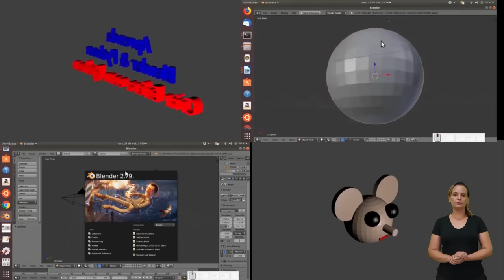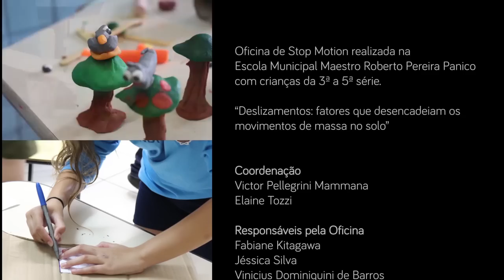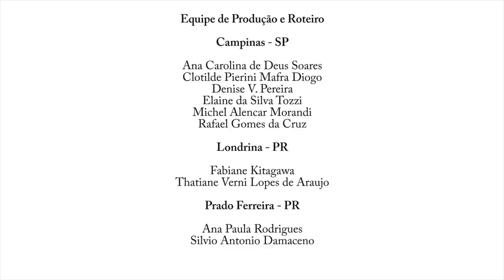Ciência e cultura, vamos brincar? - Episódio 01 - Lançamento!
O “Ciência e Cultura” é uma produção de três parceiros: o Programa WASH/STEAM (programa de letramento digital para divulgação e disseminação da Ciência nas escolas públicas, vinculado ao CNPq); o Movimento Nós Somos a Ciência que, através de entrevistas com os principais cientistas e personalidades do país, promove a comunicação científica, aproximando a ciência da sociedade, com linguagem simples; e a Cia Cultural Bola de Meia,  Ponto, Pontinho e Pontão de Cultura da Cultura da Infância, Tradicional e da  Educação, que  já conquistou o  Prêmio Escola Viva pelo Ministério da Cultura.

Juntos, eles reuniram suas experiências para oferecer conteúdos relacionados à Ciência, à Cultura e às Artes, promovendo um ambiente de aprendizado e diversão para crianças, adolescentes, jovens, pais e responsáveis, além dos educadores; enfim, para toda a comunidade.

O link para a receita de massinha caseira desse primeiro episódio você encontra

Agradecimento especial aos parlamentares que apoiaram o Programa WASH:

Ivan Valente
Alex Canziani
Luísa Canziani
Alexandre Padilha
Eduardo Cury
Vicentinho

Agradecemos também o Cemaden e o Cemaden Educação!